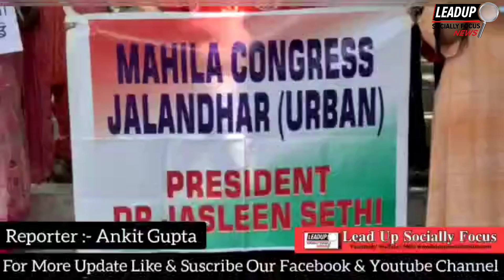जालंधर महिला कांग्रेस वींग की ओर से अनोखी पहल जाने क्या है पूरा मामला देखें वीडियो